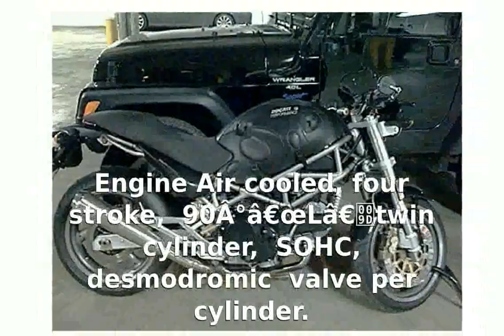Ducati Monster 800ie - Info and Specification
Make Model : Ducati Monster 800e

Year : 2003

Engine : : Air cooled, four stroke, 90Â°â€œLâ€twin cylinder, SOHC, desmodromic 2 valve : per cylinder.

Capacity : 803

Induction : Fuel Injection, 45 mm throttle body

Ignition / : Starting : Marelli electronic / electric

Max Torque : 69 Nm - 7.1 kgf-m @ 6250 rpm

Front Suspension : 43mm upside-down fully adjustable fork. 130mm : front wheal travel

Rear Suspension : Progressive linkage with fully adjustable : Sachs monoshock with piggy back aluminum swing arm. 148mm rear wheal travel

Rear Brakes : Single 245mm disc 2 piston caliper

Front Tyre : 120/60-17

Rear Tyre : 160/60-17

Dry-Weight : 179 kg

Fuel Capacity : 15 Litres

Overview : : Motorbikes Today

Manual : : Ducati.com MR_ENG_MY04.pdf

ducati monster exhaust
ducati monster 1100 evo